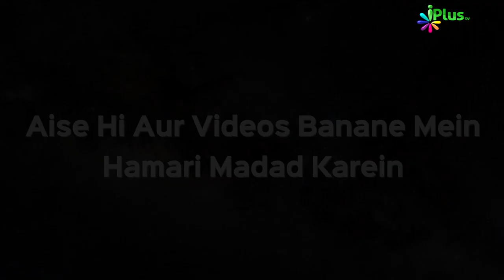Deeni HelpLine Episode 25 | Aapke Sawalo Ke Jawab by Shaikh Kifayatullah Sanabili | iPlus TV